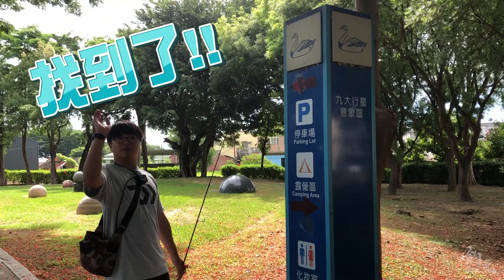台南市新營區天鵝湖(路亞)農曆七月鬼門開來去台南打妖(曲腰)怪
這次城市釣客，來到台南市新營區的天鵝湖，在這的當地都是手竿客居多路亞客比較少，滿滿的總統魚(曲腰)，風景很棒一圈大約走3小時，沿途可以看到很多天鵝、造景喬最重要是有廁所。很值得新手來這裡練習，不過拋竿要小心行人
釣點分享: